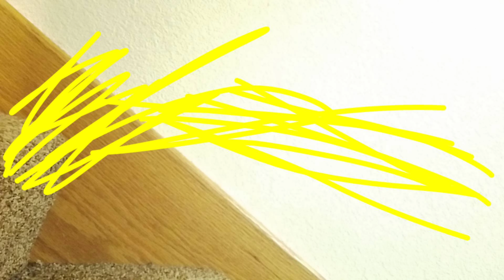Pokemon Quest X, Episode 2 (stop motion)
Andrew's stop motion series using Pokemon figures.